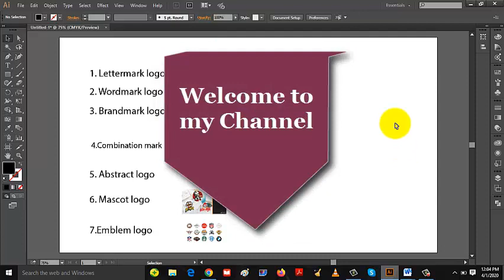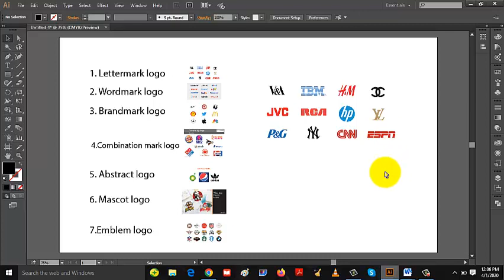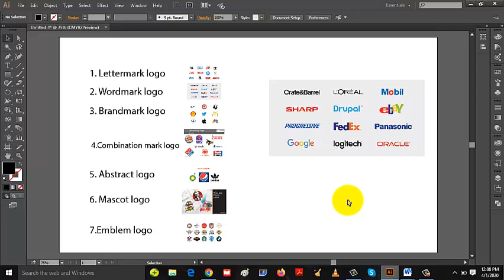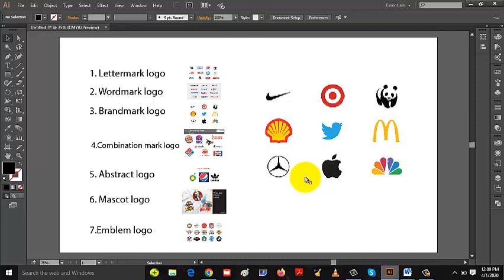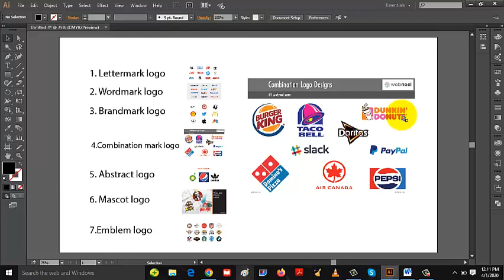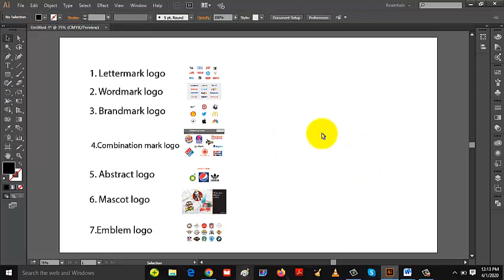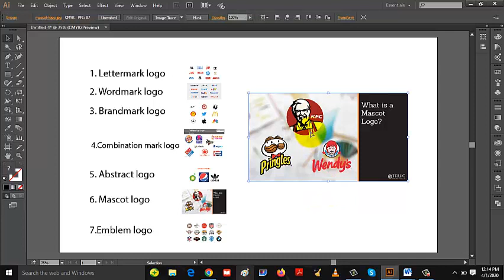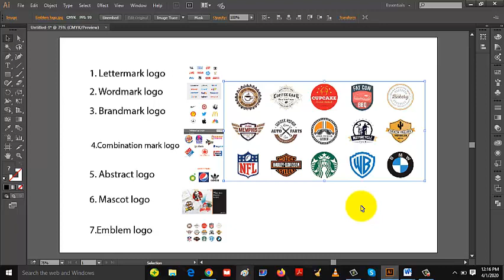7 Basic Types of Logos - Logo Categories - Bangla Tutorial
Welcome to Nayeem Design Bank. I have described in this video about the classification of logo.

Thanks.